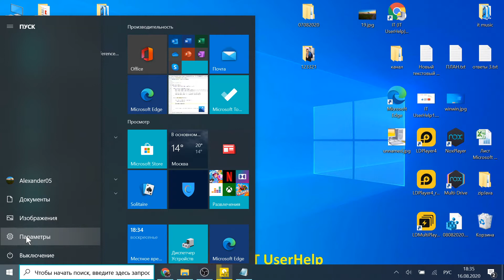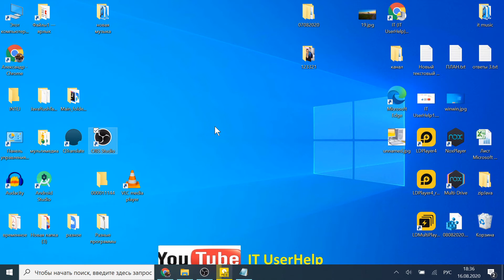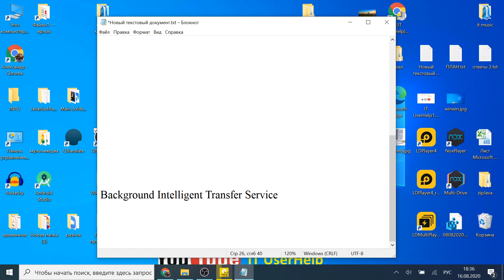Ошибка 0x800f0831 при установке обновления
Пробуем решить ошибку:
Error 0x800f0831 when installing an update